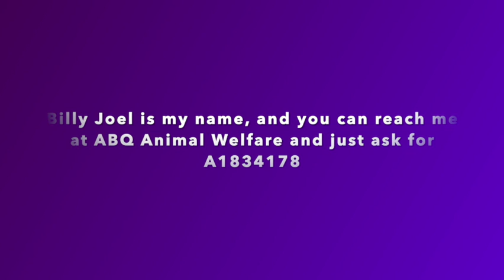Billy Joel: An AWD Superstar!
Billy Joel is a resident ABQ Animal Welfare and he is looking for his forever home